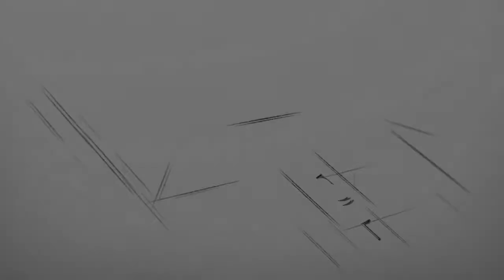Session 06 | Birth of Prophet Muhammad (pbuh) | Imam Ebrahim Walele